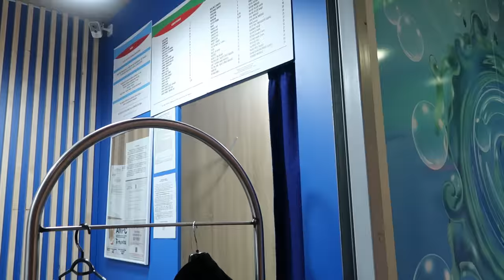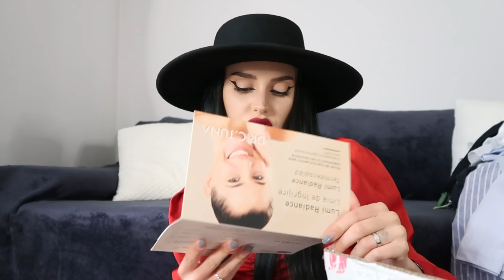GRWM | Duminica cu Narcy | Haul haine + produse de ingrijire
Duminica si Luni cu noi :)